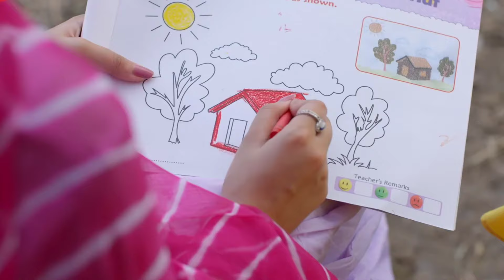Anushka Sen new song //Isare Teri Karti Nigah | Anushka Sen & Darsheel Safary Latest Pangabi Song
Feelinga Te Bhara Mera Dil,
duniya to meri tu hi jag h,
lutt ke le gaya tera thodi wala til,
lutt ke ne le gaya tera thodi wala til,
thodi wala til,
kalla yaar tera rani koi na,
kalla tera yaar meri rani koi na,
dhadkan meri tu hi zindagani,
dhadkan meri tu hi zindagani hai,
dhadkan meri tu hi zindagani hai Song,
rooh meri teri rooh ki diwani,
rooh meri teri rooh ki diwani h,
rooh meri teri rooh di diwani,
rooh meri teri rooh di diwani hai Song,
hasi teri jag toh alag hai,
Haryanvi Latest Hits,
Sumit Goswami,
Feelings Sumit Goswami,
Feelings Official Video Song,
Sumit Goswami Viral Song,
Sumit Goswami Haryana,
Haryanvi Romantic Song,
Latest Haryanvi Hit Song 2020,
Latest Haryanvi Song 2020,
Latest Sad Song 2020,
Trending 🔥🔥
sumit goswami all song,
sumit goswami new song 2020,
Feelinga Te Bharya Mera Dil,
Lutt Ke Ne Le Gaya Tera Thoddi Aala Til,Kalla Tera Yaar Meri Raani Koyi Na,
Tu Ae Mera Raah Jaane Tu Ae, Manzil,Feelinga Te Bharya Mera Dil,
Lutt Ke Ne Le Gaya, Tera Thoddi Aala Til,
Kalla Tera Yaar Meri Raani Koyi Na,
Tu Ae Mera Raah Jaane Tu Ae Manzil,
Dhadkan Meri Tu Ae Zindgaani,
Rooh Meri Teri Rooh Ki Deewani,
Bhola Chehra Tera Meri Na Nazar Hatdi,
Jaanlewa Teri Aakhyan Mein Shaitaani Ae, Duniya Tu Meri Tu Ae Jag Ae,
Hasi Teri Jag Ton Alag Ae,
Mera Deen Imaan Sai Tu,
Iss Rooh Ka Te Tu Ae Rab Ae, Ishaare Teri Karti Nigaah, Aave Dhore Mere Challe Sai Hawa, Sacha Pyaar Manne Tere Te Hoya,
Poochh Taareyan Te Saare Sai Gawaah,
Mila Tu Manne Sab Gaya Mil, Feelinga Te Bharya Mera Dil, Lutt Ke Ne Le Gaya Tera Thoddi Aala Til, Kalla Tera Yaar Meri Raani Koyi Na, Tu Ae Mera Raah Jaane Tu Ae Manzil, Feelinga Te Bharya Mera Dil,
Tu Ae Mera Raah Jaane Tu Ae Manzil,Teri

Anushkasen AEROPLANE
Anushkasen mere rashke qamar
Anushkasen bole jo koyal bago me hay
Anushkasen kala chashma
Anushkasen bom diggy diggy
Anushkasen ik mulaqaat
Anushkasen tamma tamma
Anushkasen galkarke
Anushkasen bulave tujhe
Anushkasen lagi haiyeri aadate
Anushkasen siddharth nigam
Anushkasen new song
AnushkaSen new video
AnushkaSen Singapore
AnushkaSen like app
AnushkaSen song
AnushkaSen status

Isare Teri Karti Nigah | Anushka Sen & Darsheel Safary Latest Pangabi Song 2020